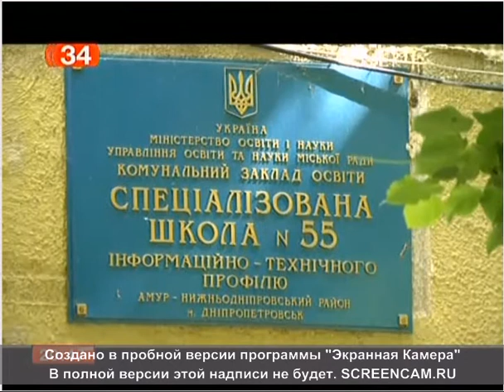Освіта Дніпропетровськ Величко Сиченко